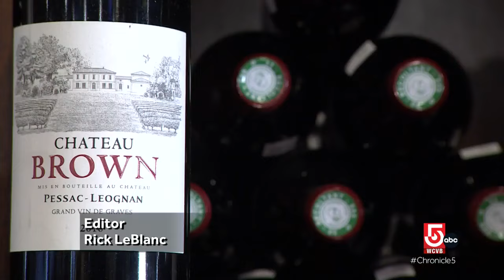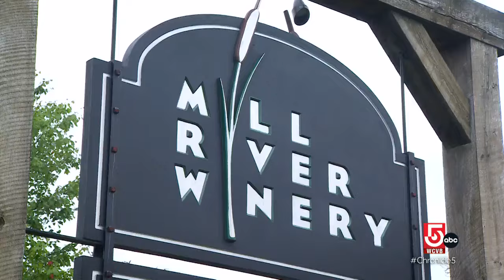New England's wine culture expands with interactive elements